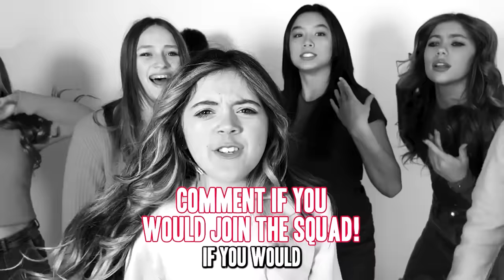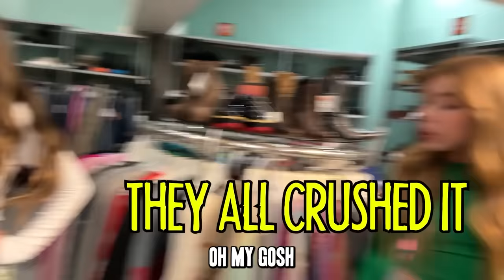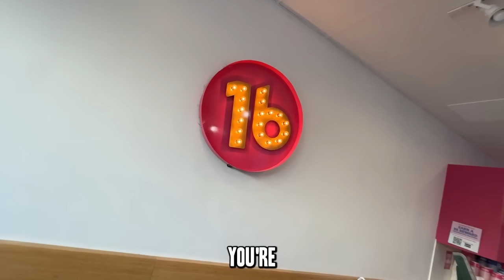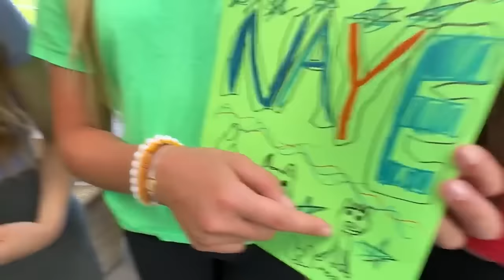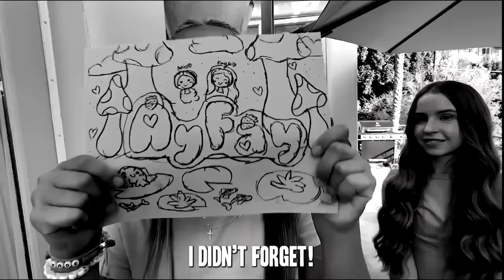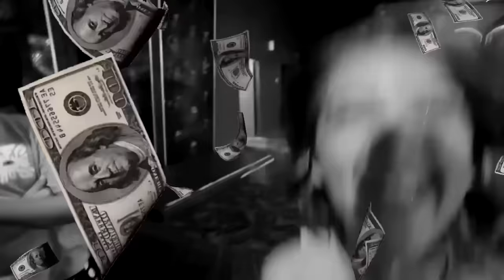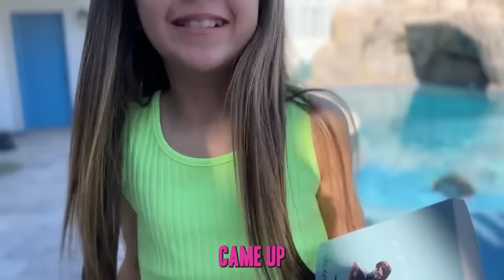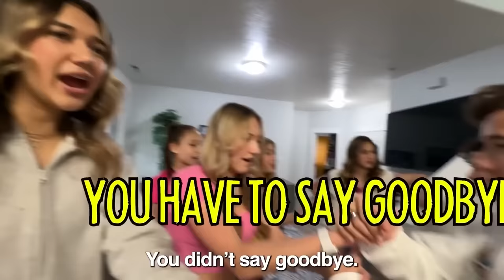A NEW ROCK SQUAD!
CHOOSING A NEW ROCK SQUAD!**Faye Replaced Them**
Have you ever wanted to be on YouTube with the Rock Squad, well today is a BIG DAY and some new potential ROCK girls are ready to join! Faye hasn’t been happy with the girls on the squad lately and she feels like if we had a more even number it would easier to do challenges, dances and just a better overall friend group to make videos together! More awesome  personalities and different backgrounds will add to the group!
In a suspenseful elimination challenge consisting of talent, tik toks, singing, dancing, hilarious interviews and even thrift shopping to show who has the best fashion and style, you won’t want to miss this epic video!
Should we develop different squads in different states and in different countries?
Pom Pom diaries bonus episode coming out on Saturday! Who is excited?
Season 2 will be live in March!
Also don’t miss this weeks vlog (the second video) where the girls spend time with Nastya and reveal their secret crushes!